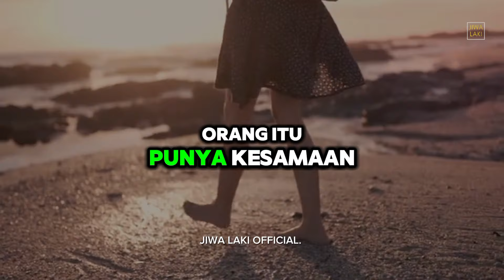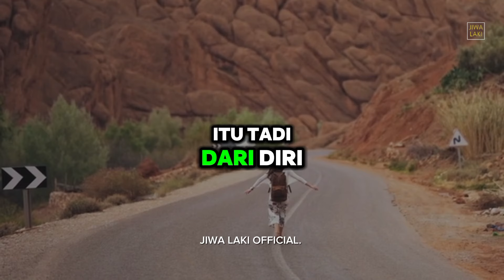Seni"INSECURE"Seni Yang Bikin Lo Terlepas Dari Insecure,Bikin Siapapun Jadi Mendekat